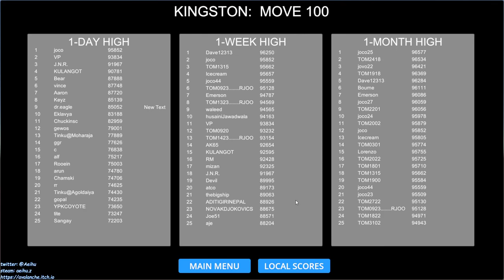[某A][speedrun]Airport Madness 3D - Kingston, Jamaica - Runway 12 - 27:28(IGP) - Move 100